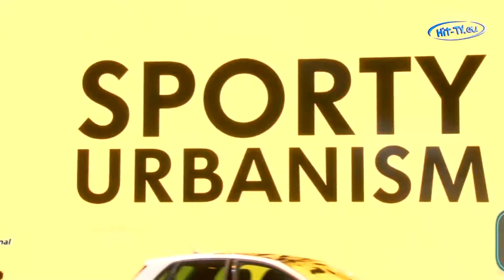Genf 2014: Gleich vier Weltpremieren für den VW Polo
Nur einen Monat nach dem Debüt der weiterentwickelten Generation des Polo mit seinen klassischen Ausstattungsversionen „Trendline", „Comfort-line" und „Highline" folgen jetzt mit gleich vier Weltpremieren auf dem Genfer Automobilsalon die eigenständigen Modelle Polo TSI BlueMotion, Polo TDI BlueMotion, Polo BlueGT und CrossPolo. Darüber hinaus stellt Volkswagen die neuen R-Line Exterieur- und Interieur-Pakte für den Polo vor. Bislang gab es den Polo BlueMotion - einen der sparsamsten fünfsitzigen Pkw weltweit - ausschließlich als Turbodiesel. Im Laufe des Jahres wird der Trendsetter in Sachen Effizienz nun auch als Polo TSI BlueMotion (70 kW/95 PS) mit einem Turbobenziner durchstarten; es ist das erste Mal, dass Volkswagen diesen neuen Dreizylinder einsetzt. Mit einem Durchschnittsverbrauch von 4,1 l/100 markiert der Polo TSI BlueMotion in seiner Klasse unter den Benzinern eine neue Bestmarke. Einen Rekordwert im Bereich der fünfsitzigen Diesel-Pkw setzt der Polo TDI BlueMotion: Der Dreizylinder mit 55 kW/75 PS verbraucht nur 3,1 l/100 km.
Quelle: UnitedPictures.TV